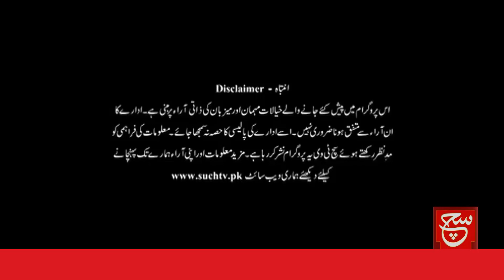Rule of Law Issues for the Caretaker Government | Such Baat | 18 August 2023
نگراں حکومت کیلئے قانون کی بالادستی میں چیلنجز؟
کیا نگران کابینہ میں عہدے تجربہ کارلوگوں کو دیے گے؟

 to Such TV Pakistan, your ultimate destination for unbiased and comprehensive news coverage. As a leading mainstream media TV channel, we strive to deliver accurate and timely information that keeps you informed and engaged. Join us on this exciting journey as we bring you the latest news, current affairs, and in-depth analysis from Pakistan and around the world.

Such Savera
Such Baat
Siyasat Aur Such
TalkShow
Aaj Ka Such
Bottom Line
Seerat-ul-Anbiya
Chalein Dekhte Hain
Play Field

Such News Android Apps:
Such News iOS App: